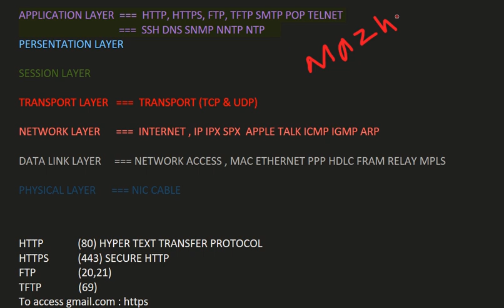TCP IP MODEL HOW TO WORKS IN HINDI LECTURE 5.1